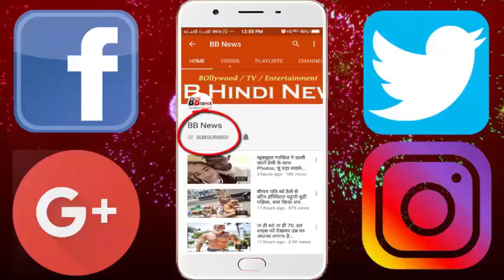Bigg Boss 11: हिना खान ने 'सैनिटरी नैपकिन' के पैकेट का किया ऐसा इस्तेमाल, सोच भी नहीं सकते घरवाले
Big Boss's home environment is getting hot day by day. Now after the nomination, the house has got luxury Budget Task. For this task, the people of the house have been divided into two parts. One of them is Shilpa Shinde and Leader of the Vikas Gupta to the other team.

Hina Khan has done such a thing to win the task, which probably will not even be thought by the householders. Hina, Heeten, Bandi, Akash, Mehjibi and Priyank are in the team of Shilpa. In Task, the house owners have to sell some things.

Twist came in Big Boss's house when Hina and Shilpa steal some of Task's money. First, Hina has hidden this money in the store room. After that, when Hina steals the money again, she has hidden in the packet of sanitary napkin.

Hina did this because nobody in that packet will find. Hina Khan has fixed the mind but it will also have to compensate her. Please tell that even this time Hina Khan has been nominated to be homeless from home.

A few days ago, Hina Khan had commented on the South Actress that she is fat. From this, some South Actress aimed at them. Not only this, actress Krrubanda also told him about two slap charges.

BB NEWS!!